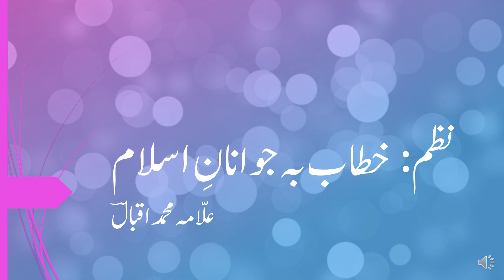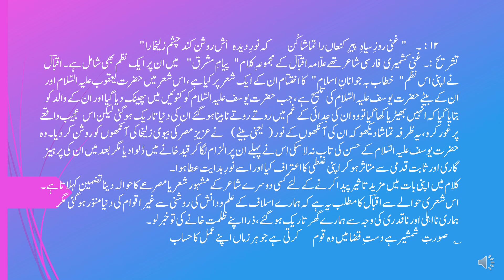Khitab Ba Jawanan-e-Islam | Allama Muhammad Iqbal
نظم  :۔  خطاب بہ جوانا ن، اسلام
ؑؑعلّا مہ محمد اقباؔل
تشریح اشعار
از سیدہ راشدہ  نذر  زیدی